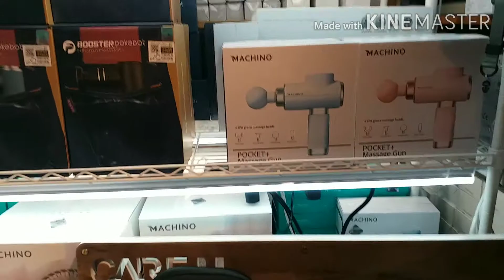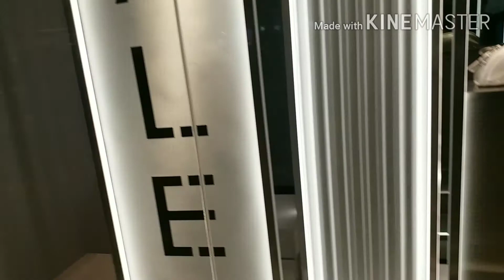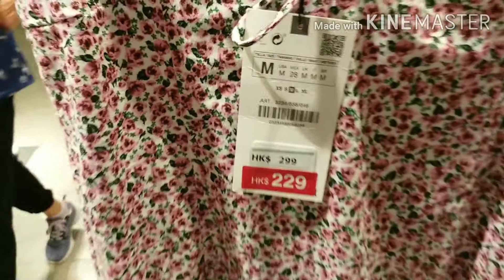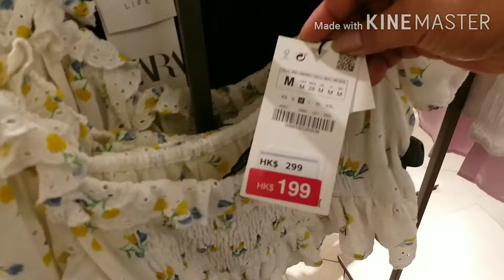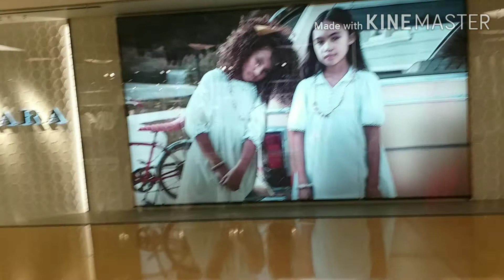# I GO AROUND INSIDE THE CITY PLAZA MALL / Rosalinda's Vlog Channel